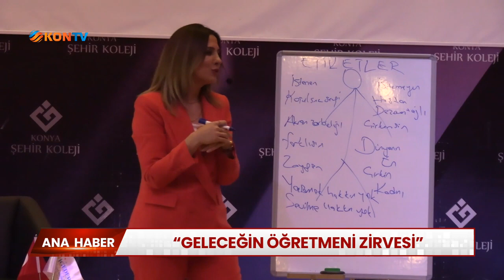"Geleceğin öğretmeni zirvesi"